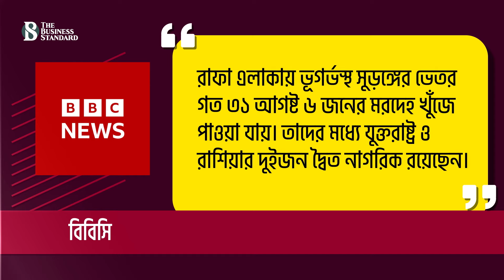যুদ্ধবিরতির তোয়াক্কা না করেই গাজায় ক্রমাগত হামলা চালাচ্ছে ইসরায়েল | The Business Standard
Israel Continues Operations in Gaza, Ignoring Ceasefire
একদিকে বলা হচ্ছে যুদ্ধবিরতির আলোচনা জোরদার করার চেষ্টা চলছে, অন্যদিকে গাজায় ক্রমাগত হামলা আর অভিযান চালাচ্ছে ইসরায়েল। ১ সেপ্টেম্বর টানা ৫ম বারের মতন ফিলিস্তিনের পশ্চিম তীরের জেনিনে অভিযান চালায় ইসরায়েলি বাহিনী। আর এই অভিযানের অংশ হিসেবে জেনিনে পানি ও বিদ্যুৎ সরবরাহ বন্ধ করে দিয়েছে তারা।